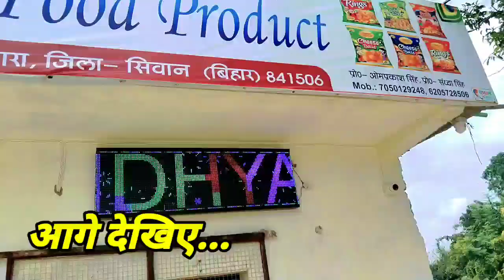breakingnews मोदी जी के राह पर चल कर, यूवक ने खोल डाली खुद की फैक्ट्री, अब कमा रहा है लाखों